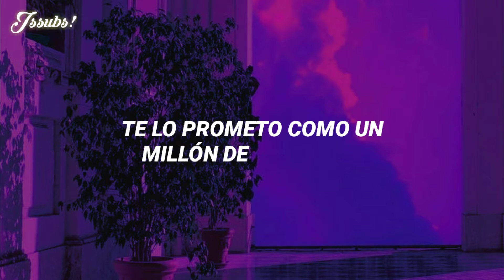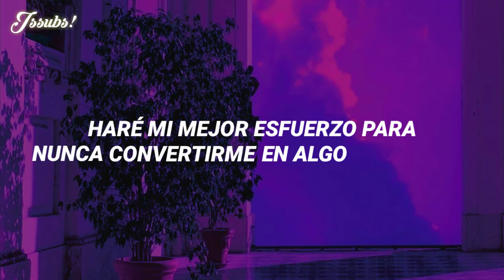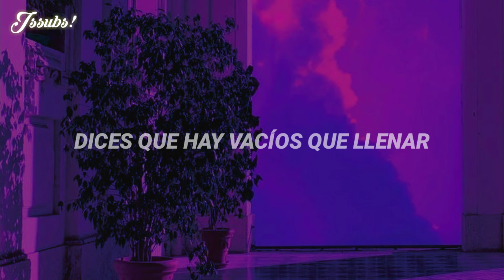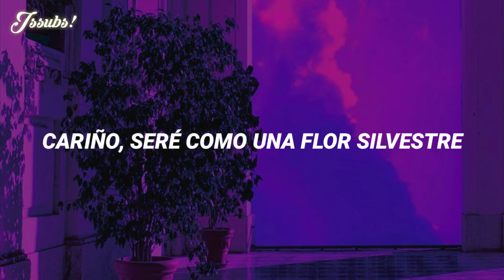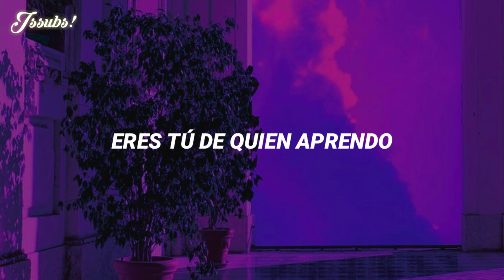Lana Del Rey - Wildflower wildfire (Español)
Si hay algún error, escríbelo en los comentarios.

Lyrics:
[Verse 1]
Here's the deal
’Cause I know you wanna talk about it
Here's the deal
I promise you, like, a million tomorrows
Here's the deal
What I can promise is I’ll lie down
Like a bed of wildflowers
And I'll always make the sheets
Smell like gardenias wild at your feet
And I nourish you hazily

[Pre-Chorus]
Baby, I, I, I, I've been runnin' on stardust
Alone for so long
I wouldn't know what hot fire was
Hot fire, hot weather, hot coffee
I'm better with you
It's strange, but it's true, darling

[Chorus]
Not to turn into a wildfire
To light up your night
With only my smile and nothing that burns
Baby, I’ll be like a wildflower
I live on sheer willpower
I’ll do my best never to turn into something
That burns, burns, burns
Like the others, baby, burns, burns, burns

[Verse 2]
Here's the deal
You say there's gaps to fill in, so here
My father never stepped in when his wife would rage at me
So I ended up awkward but sweet
Later then hospitals, and still on my feet
Comfortably numb, but with lithium came poetry

[Pre-Chorus]
And baby, I, I’ve been running on star drip
IV's for so long
I wouldn't know how cruel the world was
Hot fire, hot weather, hot coffee, I'm better
So I turn, but I learn (It from you, babe)

[Chorus]
With only my smile and nothing that hurts
Baby, I run like a wildflower
I promise that nothing will burn you
Nothing will burn, burn, burn
Burn, burn, burn (Like the others, baby)

[Outro]
It's you from whom I learn, learn, learn